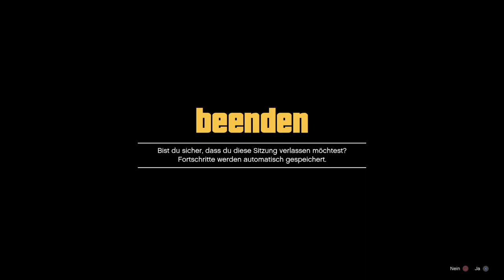[SOLO] UNLIMITED MONEY GLITCH *MILLIONEN IN MINUTEN* | GTA 5 Online | Saliival